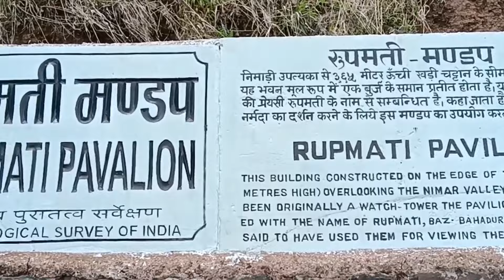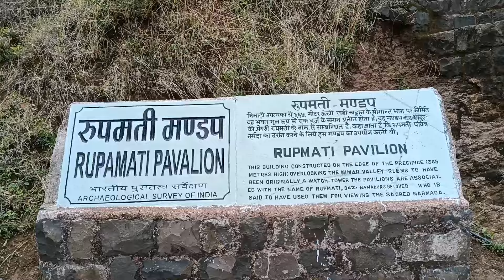Rani rupmati mehal रानी रूपमती महल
@The Preeti World
@Life of a traveler
@Travel Distance